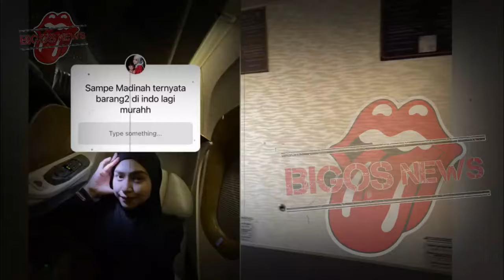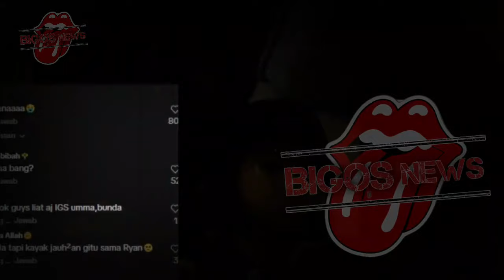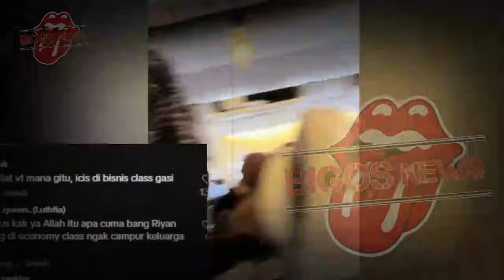RIA RICIS JAGA JARAK, TEUKU RYAN UMROH BERSAMA RIA RICIS-GOSIP ARTIS HARI INI